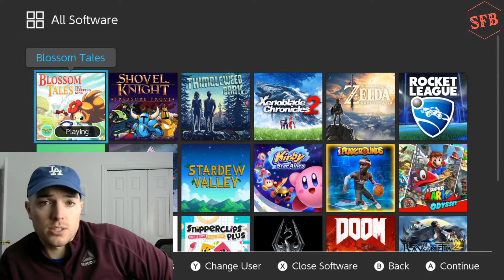What the Switch is MISSING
The Nintendo Switch is amazing... but it does lack a few things.  What do you guys think it's doing well or what is it still missing?